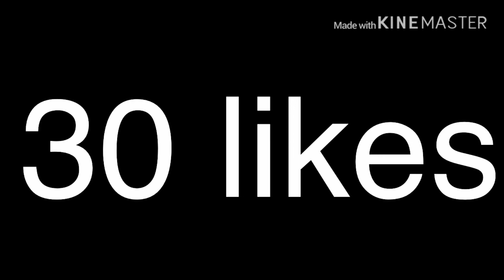SÓ POSSO ANDAR COM O DASH DO MORTIS!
PERDI MUITOS TROFEEEEEEEUS!!!

Meta de 30 laikinhos